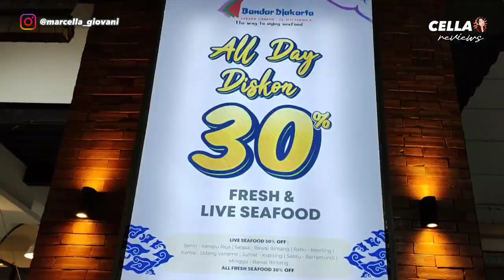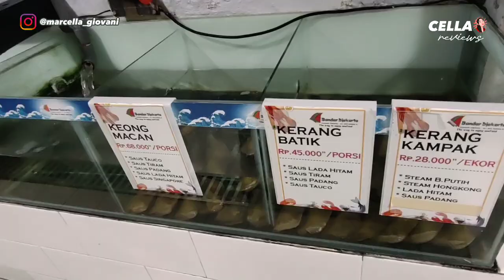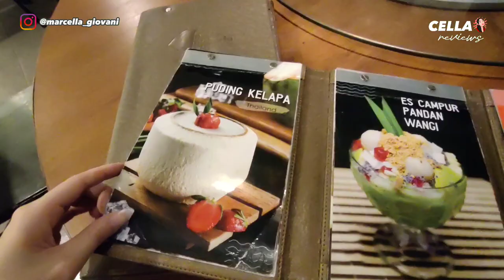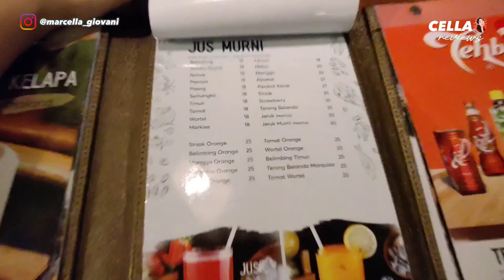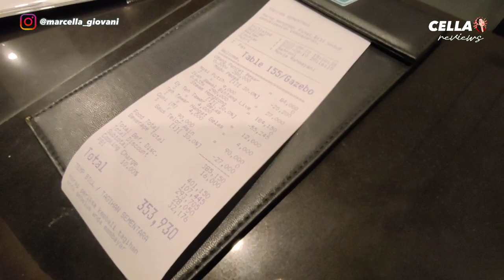Makan malam di Bandar Djakarta Cirebon sambil liatin Live Seafood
Hi,
di video ini Cella mau sharing pengalaman makan di Bandar Djakarta Cirebon,
beda dari Bandjak di Ancol, vibes Bandjak di Cirebon ini lebih modern & aestethic,
setiap sudut tempat ini enak banget dipandang,
mulai dari desain yang menarik, banyak tanaman hidup, sampai ke lesehan ala Jepang

Jadi, langsung aja ditonton videonya yah!